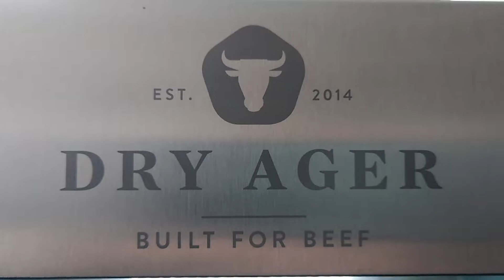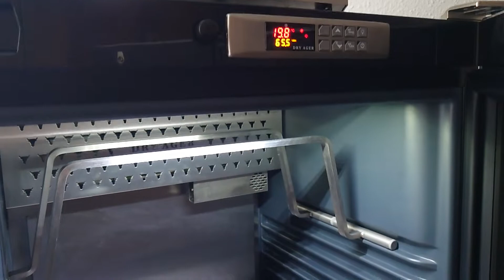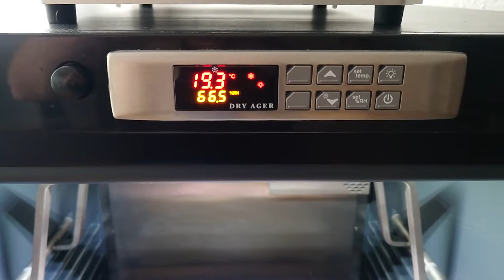Schinken selber machen 😋👍 Trocknungsphase und natürlich die Räucherzeit ist geduldig angesagt...🤔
Schinken wird bei Mir schon fast traditionell immer um die Adventszeit zubereitet, so dass er um Weihnachten fertig geräuchert ist. Aber meistens wird Mitte Januar oder Februar, sofern es noch kalt ist, schon wieder für Nachschub gesorgt. Generell wird der geräucherte Schinken in der kalten Jahreszeit zubereitet, da er kalt geräuchert wird. Daher dürfen die Außentemperaturen nicht zu hoch sein. In der Regel wird zwischen Oktober und März kaltgeräuchert. Die Temperaturen im Räucherofen sollten 25°C nicht übersteigen.
Wer schon immer mal gerne Lachsschinken selber räuchern wollte, sich aber evtl. noch nicht so sicher war wie das von statten geht, für den haben Ich jetzt ein richtig gutes und ziemlich lang erprobtes Familienrezept. Also nichts wie ran an den Speck, Verzeihung – Lachsschinken! 😋👍